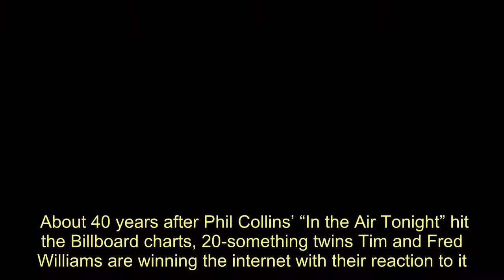Twins Vibing To Phil Collins' 'In The Air Tonight' Go Viral For Their Reaction - Today News